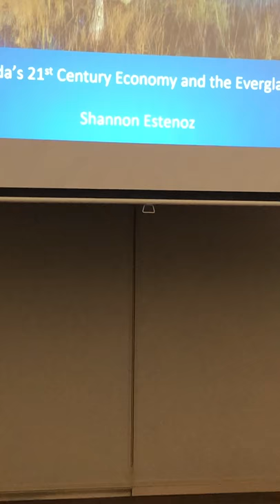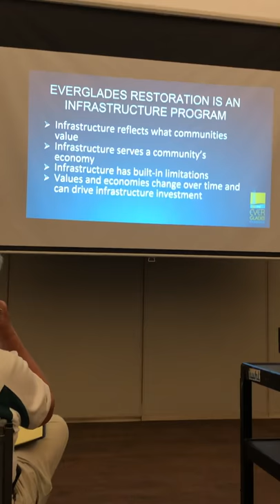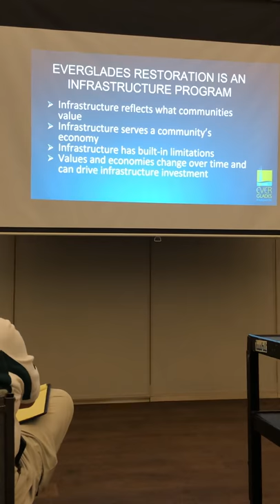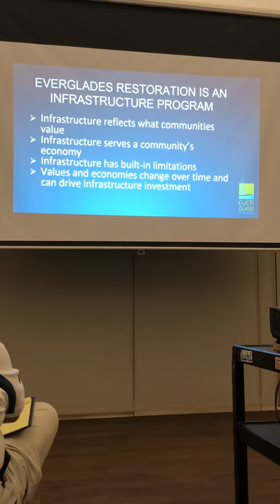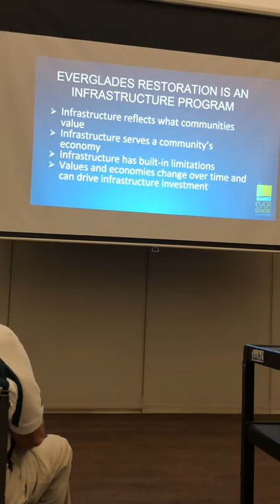Presentation by Shannon Estenos CEO of the Everglades Foundation at SCCF Meeting Feb. 28 2018 1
SCCF presentation by Shannon Estenos part 1